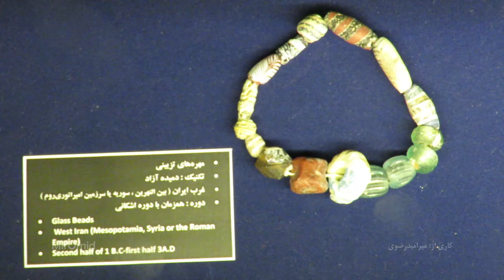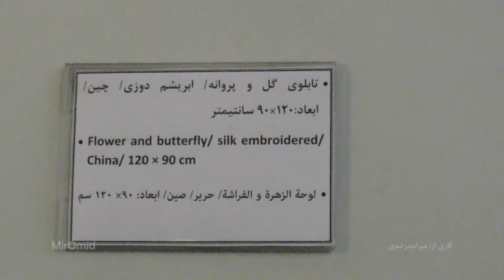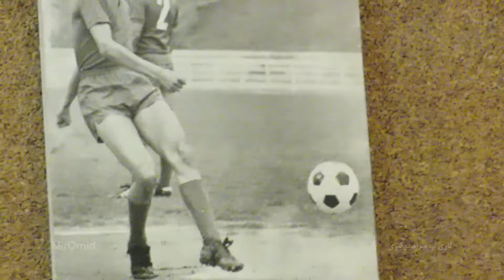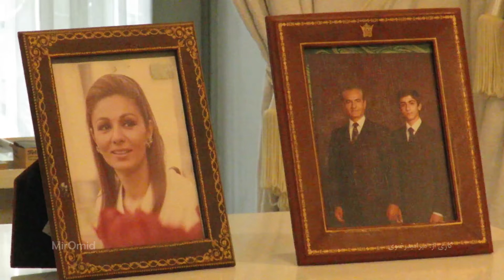Niavaran Palace In My POV | کاخ نیاوران از دیدگاه من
Digital Producer | vlogger | Tehran ,Iran
expand for more detail...

The complex traces its origin to a garden in Niavaran region, which was used as a summer residence by Fath-Ali Shah of the Qajar Dynasty.

A pavilion was built in the garden by the order of Naser ed Din Shah of the same dynasty, which was originally referred to as Niavaran House, and was later renamed Saheb Qaranie House. The pavilion of Ahmad Shah Qajar was built in the late Qajar period.

During the reign of the Pahlavi Dynasty, a modern built mansion named Niavaran House was built for the imperial family of Mohammad Reza Pahlavi. All of the peripheral buildings of the Saheb Qaranie House, with the exception of the Ahmad Shahi Pavilion, were demolished, and the buildings and structures of the present-day complex were built to the north of the Saheb Qaranie House. In the Pahlavi period, the Ahmad Shahi Pavilion served as an exhibition area for the presents from world leaders to the Iranian monarchs